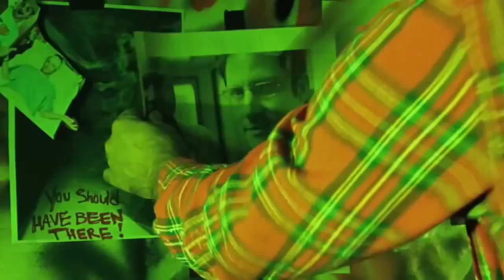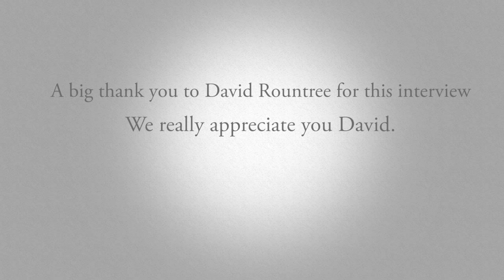Director David Rountree - aREVIEWlution Interview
Catch some exclusive news from David toward the end of his interview! Thank you, David!

CREDITS: Photography and Interview by Michelle Cross
Video Editing by Christos Nikolaou